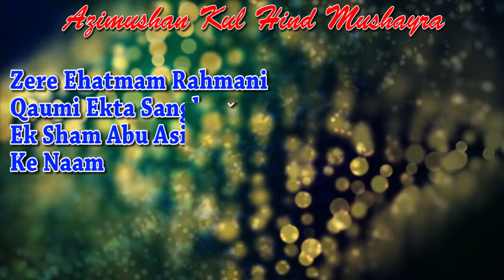SHAH KHALID, Phariha, Azamgarh, Azimmushan Kulhind mushaira, Con-Maroof azmi, on 11-feb-2016.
SHAH KHALID